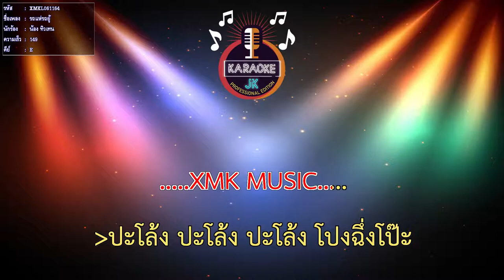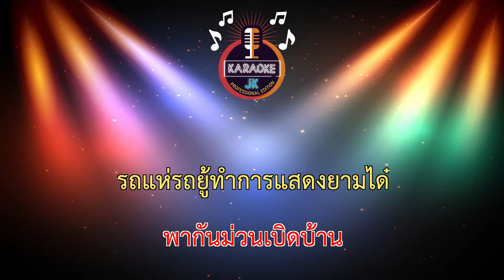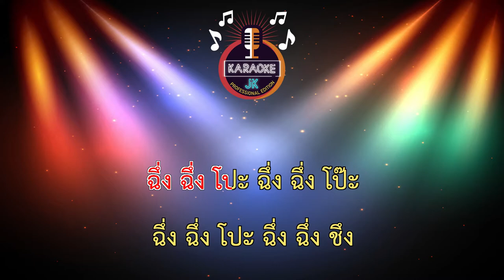รถแห่รถยู้ (149-E) - น้อง ทิวเทน 【 Cover By คาราโอเกะดนตรีสด 】